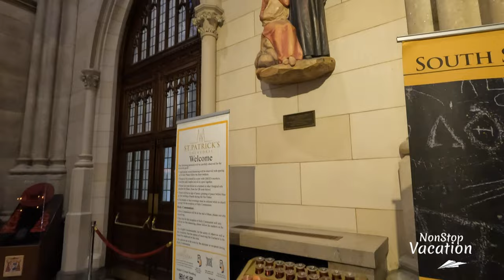Saint Patrick's Cathedral NYC - LARGEST Gothic Catholic Cathedral in USA | Travel Walk Tour [4K]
St. Patrick's Cathedral is a Catholic cathedral with 2,800 stained glass panels, 21 altars and 19 bells in the Midtown Manhattan neighborhood of New York City. It is the seat of the Archbishop of New York as well as a parish church. The cathedral occupies a city block bounded by Fifth Avenue, Madison Avenue, 50th Street, and 51st Street, directly across from Rockefeller Center. Designed by James Renwick Jr., it is the largest Gothic Revival Catholic cathedral in North America.

⚠️ Please do not use our videos or parts of them for any kind of re uploads, including the so called "reaction" videos without permission.